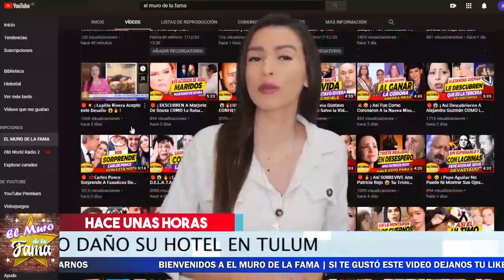🔴😭 ¡ 𝗔𝘀𝗶 𝗥𝗲𝗮𝗰𝗰𝗶𝗼𝗻𝗮 Roberto Palazuelos Tras El 𝗧𝗥𝗜𝗦𝗧𝗘 𝗦𝗨𝗖𝗘𝗦𝗢 ! 😭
Roberto Palazuelo no lo esperaba y esta fue su reacciòn